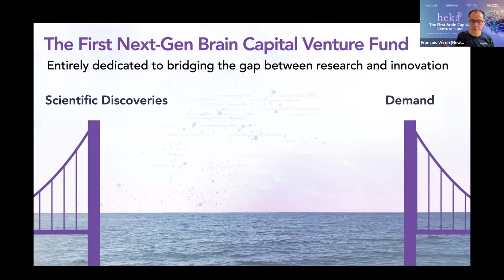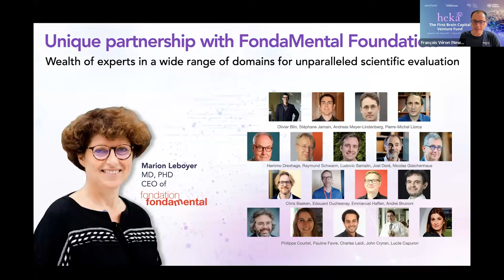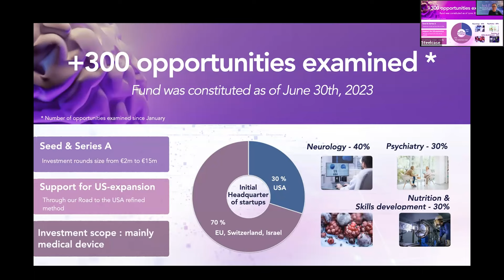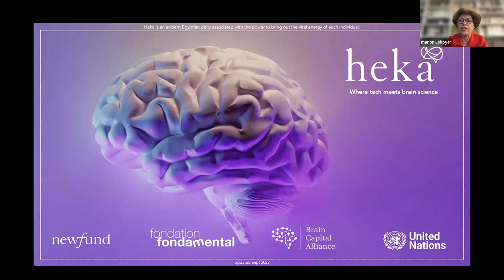8. Keynote Investing in Brain Capital (HEKA Fund)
Marion Leboyer, Director, Fondation Fondamental
François Véron, Founder, Newfund

Brain Capital Building @UNGA78 convened by Brain Captial Alliance, Rice University Baker Institute for Public Policy, and HKS.

Hosted at Steelcase Worklife Center in New York City.

This conference will present the novel concept of ‘Brain Capital’ which puts a premium on cognitive skills and abilities in accomplishing socio-economic objectives. Building Brain Capital is fundamental for meeting modern societal challenges and driving innovation. The concept was elaborated by the
Neuroscience-inspired Policy Initiative launched by the Organisation for Economic Co-operation and
Development (OECD). Following its success, the Brain Capital Alliance has now been formed to continue this work toward impact. Given their scope, Brain Deals – large-scale and brain science-inspired policy strategies can harness advanced AI and boost the implementation of several UN sustainable development goals (SDGs) – shared blueprint for peace and prosperity for people and the planet, now and into the future - at the national and global levels. The model of the Brain Deal was recently noted in a Rice University’s Baker Institute for Public Policy Brief here. The event will focus on how Brain Deals can support SDG implementation by 2030.

The Science Summit at the UN General Assembly is an annual event convened by ISC Intelligence in
Science, which works with partner organizations to create an enabling environment for science
collaboration, bringing stakeholders together to ensure and strengthen science to contribute to global challenges. The role and contribution of science to attaining the UN SDGs will be the central theme of the 2023 Summit, with the objective to launch science collaborations to demonstrate global science mechanisms and activities to support the attainment of the UN SDGs, Agenda 2030 and Local2030. The meeting will also prepare input for the UN Summit of the Future, which will take place during UNGA beginning on 12 September 2024.